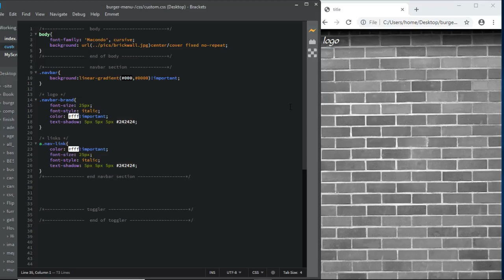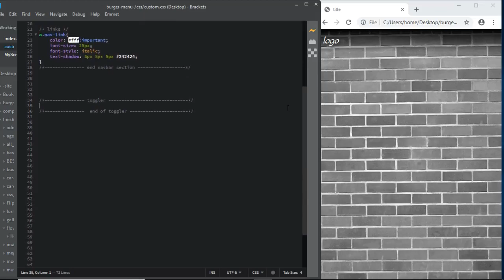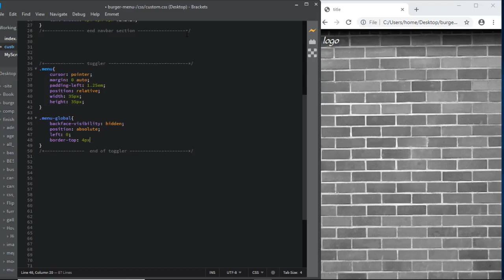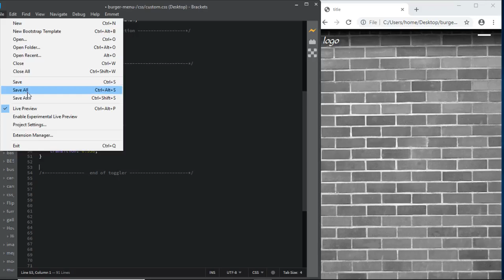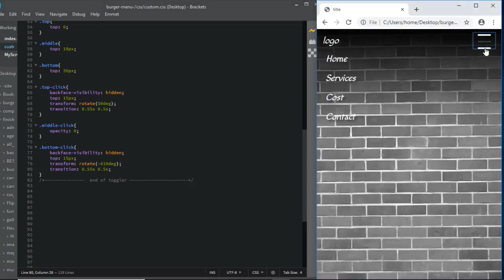how to video animated burger 13